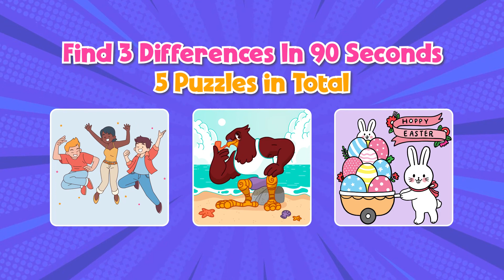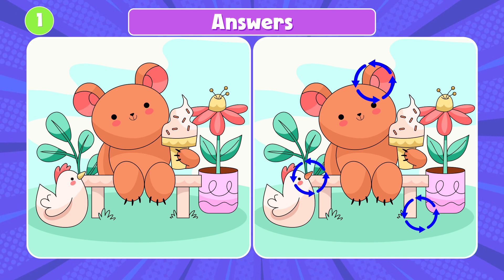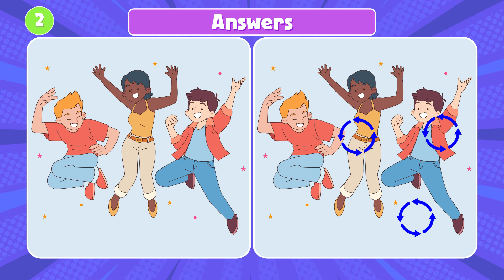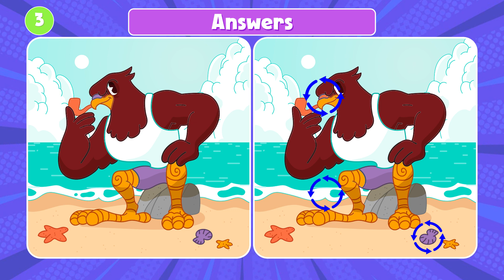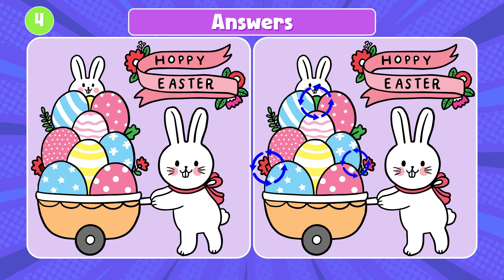Find the Difference: Spot the difference.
Prepare for a visual feast as you take on our "Spot the Difference" challenge. From photos to drawings, each image holds hidden treasures waiting to be discovered. Can you unravel the mysteries within?